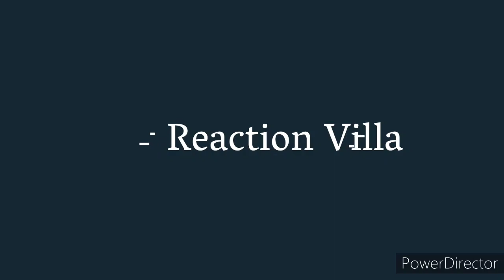Indian Reaction On | Tu Hi Tu Song- Mehrunisa V Lub U | Sukhwinder Singh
Topic
 1) Indian reaction on Pakistani songs
 2) Indian reaction on tu hi tu song
 3) indian reaction videos
 4) indian reaction channel